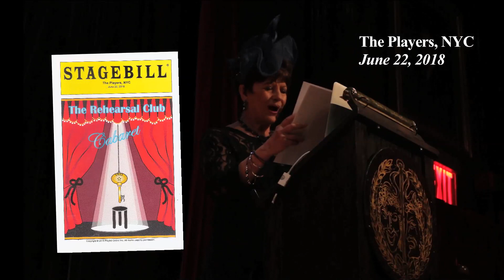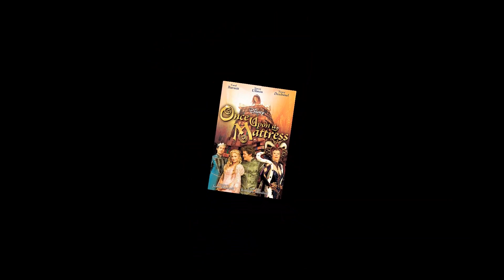Rehearsal Club 105th RC Key Cabaret Competition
Presented at The Players in NYC on June 22, 2018, the Rehearsal Club held it's first cabaret competition before an industry panel of judges.  Lethabo Mofomme won the coveted RC Key Award.  Each of the contestants, however, were winners in all our books because they were chosen as the top talent from their respective theater universities.  Industry Panel included: Tara Rubin (casting), Bebe Neuwirth, Teresa Wolf (agent), Leah Wedge (agent) and Daniela Sikora (Musical Director and Board of Directors for Ridgefield, CT's new Equity theater)